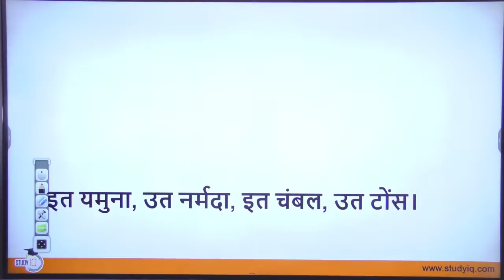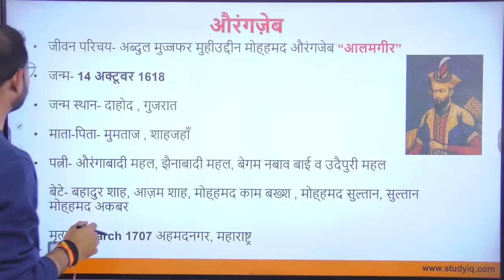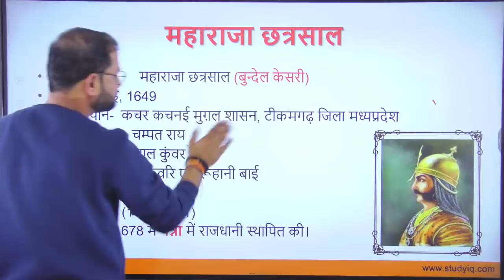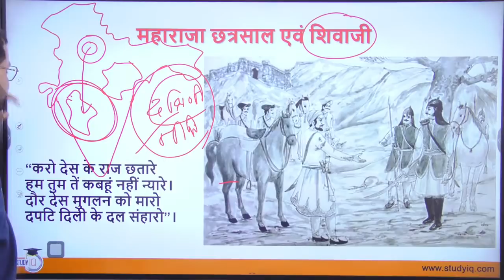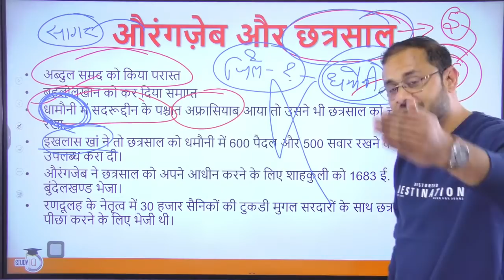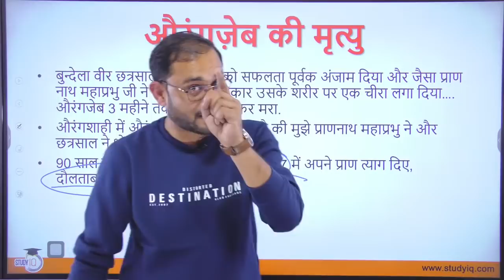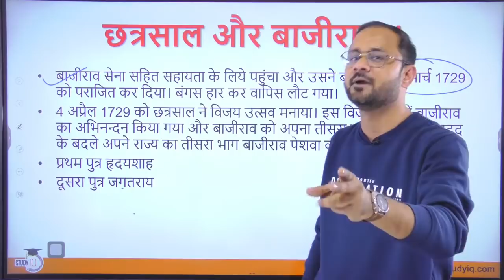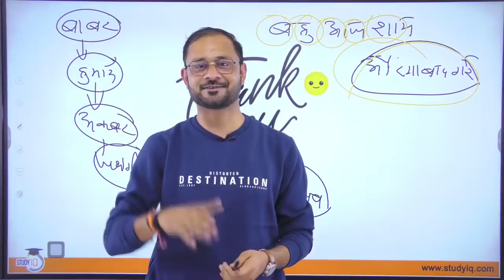Aurangzeb's Murder or Death? Bundela Veer Chhatrasal | MPPSC PRE 2021 | By Deepesh Sir